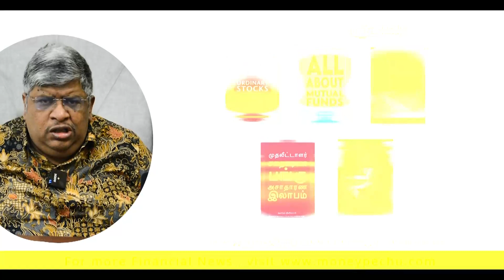ஒரு நாளில் செய்ய வேண்டியவை!!!இது பழக்கமாக மாறிவிடும்!!